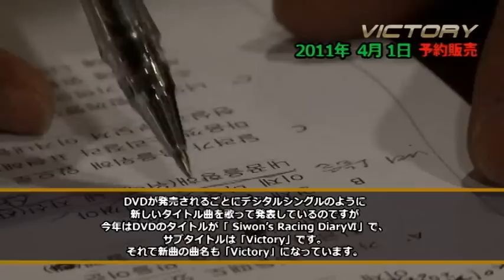[RyuSiwon Monthly] Siwon's Racing Diary 6 - "VICTORY" trailer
Siwon's Racing Diary 6 - "VICTORY" trailer